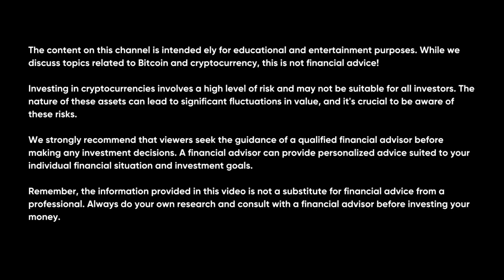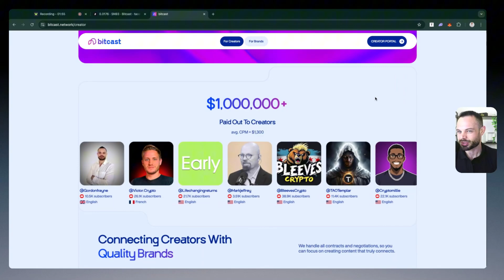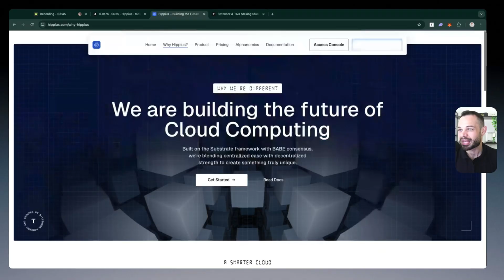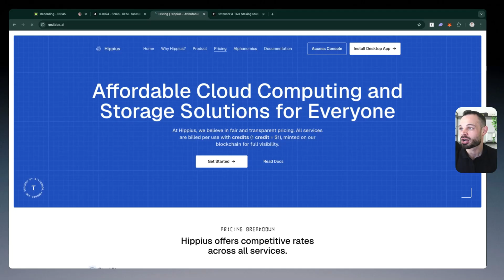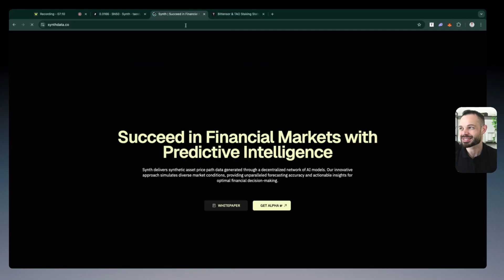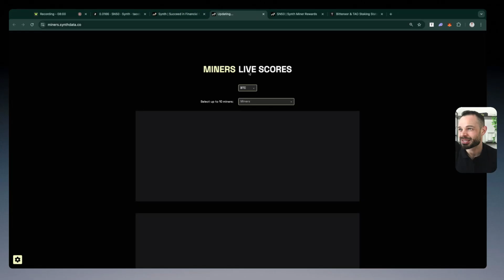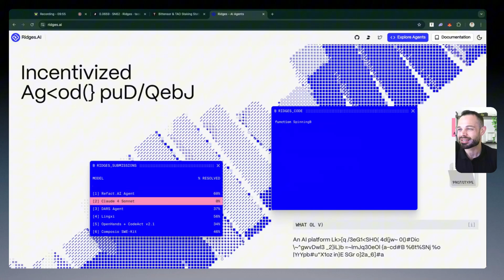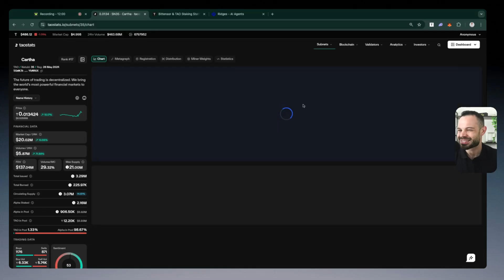My Top 5 Bittensor (TAO) Subnets — November 2025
In this video, I reveal my top 5 Bittensor (TAO) subnets to watch in November 2025, based on performance, innovation, and long-term potential within the decentralized AI ecosystem. 🧠⚡

These subnets are not just earning TAO—they’re pushing the boundaries of what’s possible with blockchain-powered machine learning. From high-reward mining opportunities to cutting-edge AI models and unique use cases, each of these subnets stands out for a reason.

Whether you're a miner looking for the best yield, a developer exploring new subnet designs, or an investor tracking the most asymmetric plays in Web3 AI, this breakdown will give you the clarity you need.

I also share insights on what makes a strong subnet, how to evaluate them, and what trends I’m watching in the TAO ecosystem heading into 2026.

It does not constitute financial advice. Always do your own research before making investment decisions.